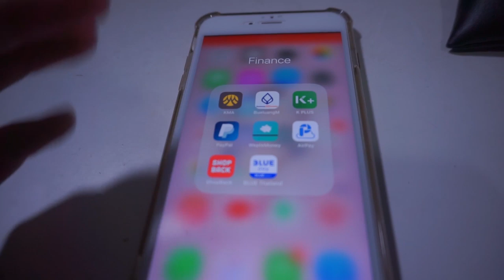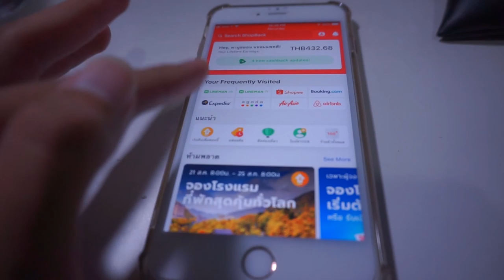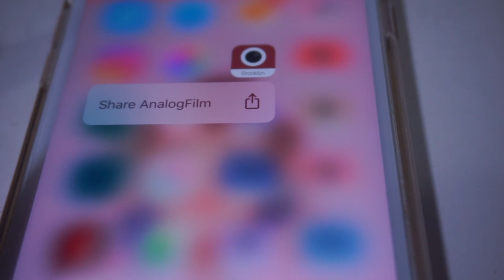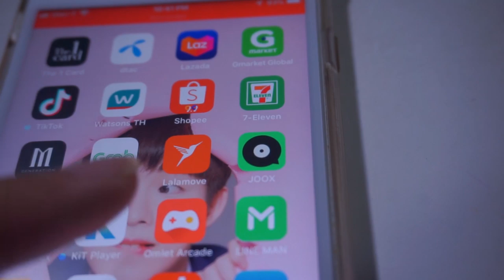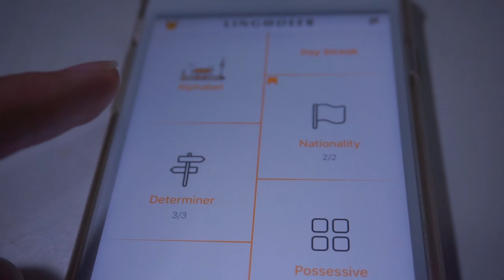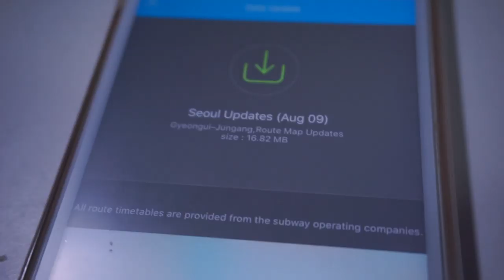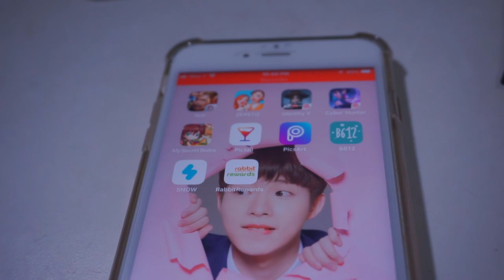WHAT'S ON MY PHONE 2019 📱 IPHONE 6s ยังน่าใช้อยู่ไหม ? | Arthopotena'Art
มาอัปเดต ผ่านไปแล้วอีก 1 ปี รวม ๆ ก็ 3 ปีแล้วที่ใช้เครื่องนี้ อยู่กับเรามายาวนานเหมือนกันนะเนี่ยยย